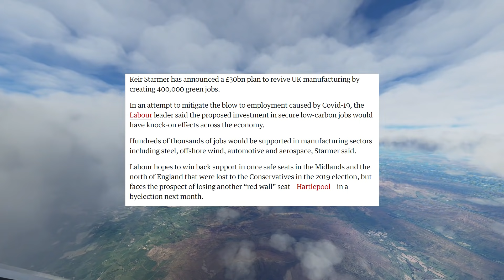Labour Plans £30bn Green Job Blitz Despite Holding Zero Power or Public Support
1812 Overtue ( Tchaikovsky )